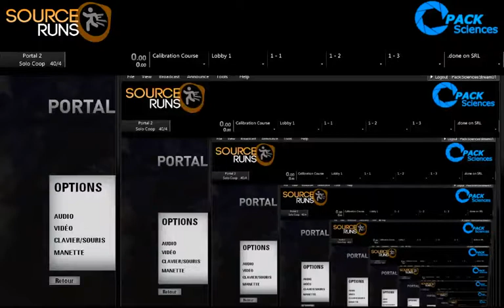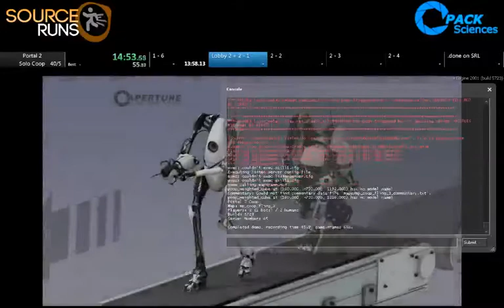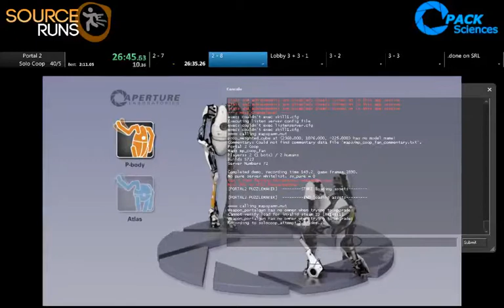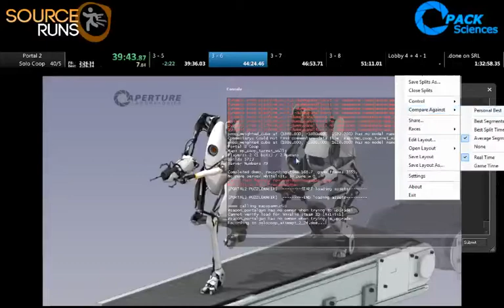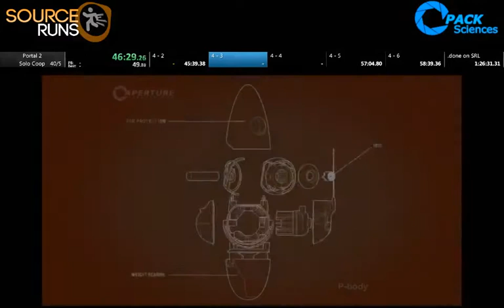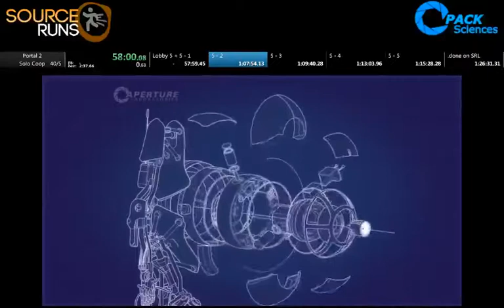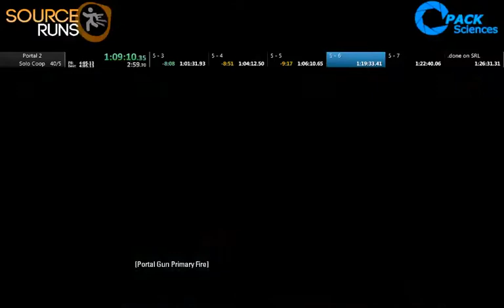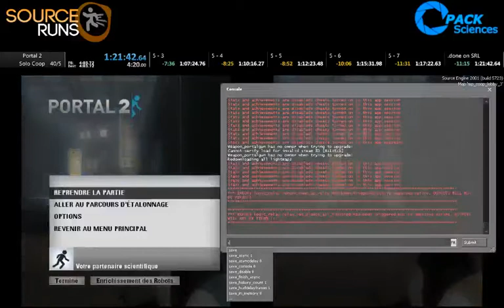[Reupload from 2015] [PB] Portal 2 Solo Coop Speedrun in 1:15:05.75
[PB] Portal 2 Solo Coop Speedrun in 1:15:05.75
Time RTA : 1:21:42
Okayish run, can be improved.
I do solocoop in order to practice to play with ZooKetra.
Speedrun done on a french and deaf version of Portal 2 and I added english subtitles.
Since it's the deaf version, I added some sounds and the video is sometimes muted.
Original upload time : 28 juin 2015 17:34